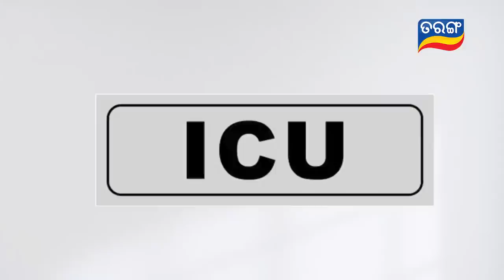Bandhan Ae Jannma Jannmara | Full Ep 264 | 2nd Aug 2022 | Odia Serial – TarangTV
ଦେଖନ୍ତୁ ବନ୍ଧନ ଏ ଜନ୍ମ ଜନ୍ମ ର, ସୋମ ରୁ ରବି  ସନ୍ଧ୍ୟା 7:30ରେ ତରଙ୍ଗ ଓ ତରଙ୍ଗ ପ୍ଲସରେ...